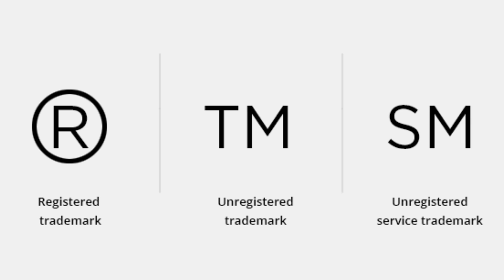TRADEMARK REGISTRATION क्या है , कितने पैसे लगते है , क्यों लेना चाहिए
trademark registration kya hai
how to register trademark
trademark class kya hai
trademark registration fee
tm kya hai

for trademark registration
call or watsup